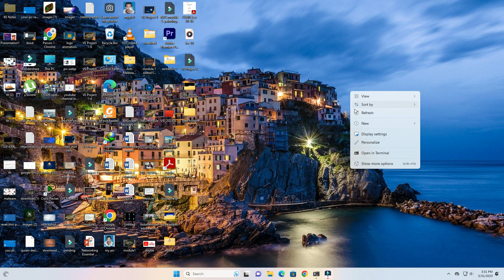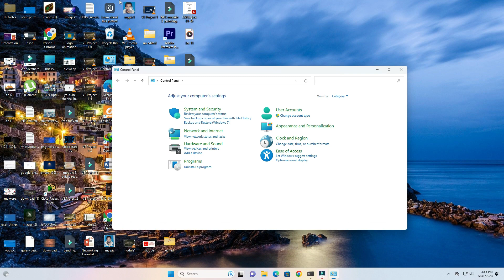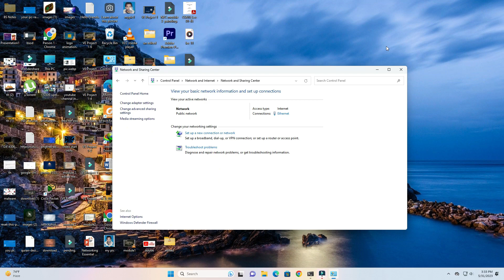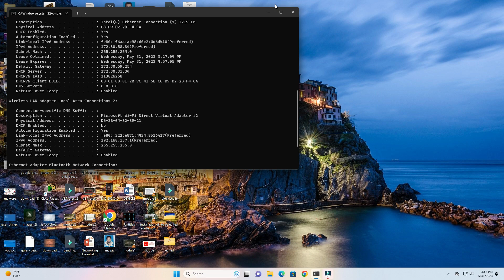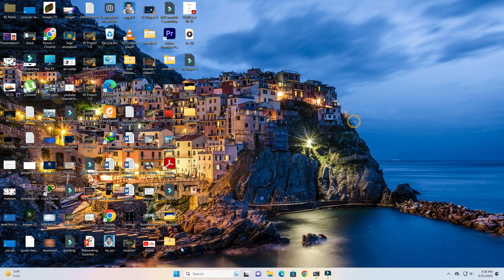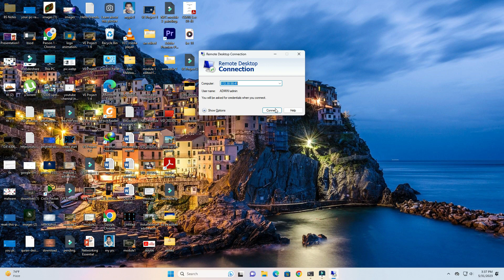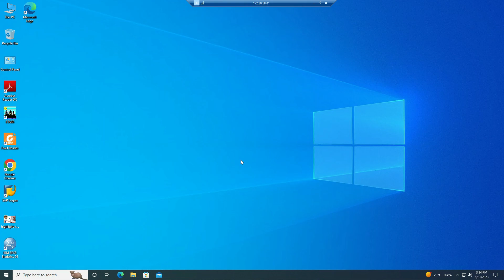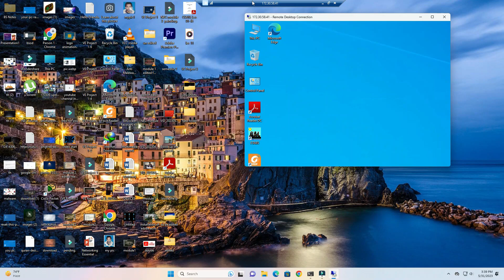How to Access Computer Remotely| Without using any software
Hello Friends.
My self Muhammad haseeb ul haq.
I am the owner of HUH Tech you tube channel.
I hope all will be doing well.
Intro.
HUH Tech is a technical channel. in this channel we try to give the solutions of IT related or computer hardware and software. Recently i had uploaded a series of videos on Linux OS. this is the full course about Linux.

How to Access computers remotely.

thanks.